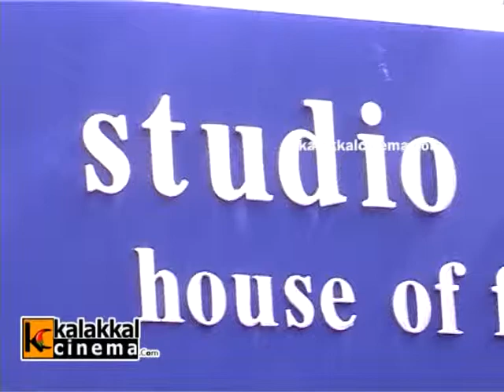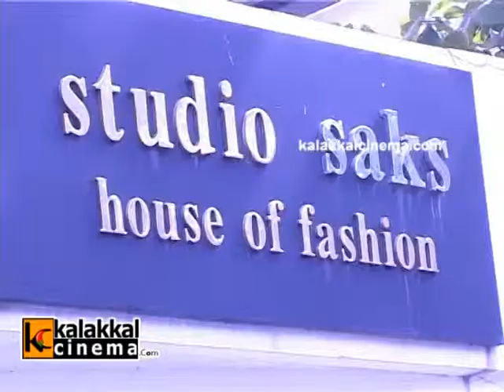December Collection Pret Wear Launch